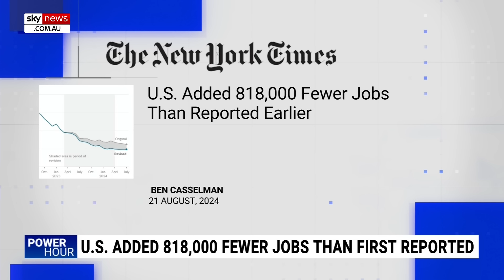‘So much gaslighting’: Sky News host blasts Democrats at DNC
This week on Power Hour: Why Trump’s campaign is set to soar, Democrats veer "too far left", RFK Jr set to endorse Trump, the Obamas "gaslight" at the DNC, "brainwashed" women are supporting Kamala, and anti-Israel protests in Chicago erupt.